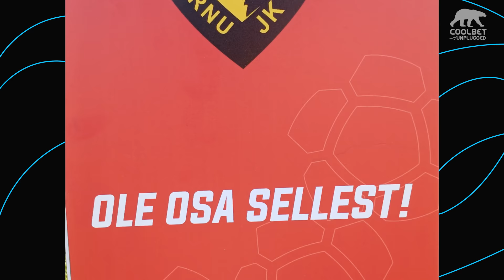COOLBET UNPLUGGED | IGOR PRINS: Mis on Pärnu edu saladus? Kuidas mõjutas Tarmo Rüütli tema karjääri?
"Coolbet Unplugged" 4. osas tegime juttu Pärnu Vapruse peatreeneri Igor Prinsiga, kelle käe all on suvepealinlased tegemas ajalooliselt edukat hooaega! Mis on tänavuse edu saladuseks ning kuidas Prins ise treenerikarjäärini jõudis? Lisaks tuleb juttu Prinsi teekonnast mängijana ning aegadest Levadia peatreeneritoolil. Head vaatamist!
0:00 Sissejuhatus
1:45 Kohtume Prinsiga Flora mängule eelnenud trennis. Millised on mängu- ja trennieelsed rutiinid? Kuidas karistatakse hilinejaid?
7:45 Prinsi teekond Vaprusesse. Kuidas ta linnarivaali ja Tallinna tippude kaudu "Vaprate Karude" etteotsa jõudis? Mida on ta meeskonnas muutnud, et mullune punane latern sel hooajal medalitele mängib?
21:00 Kuidas on Prins treenerina muutunud? Kui olulised on Pärnule fännid ja kodustaadion?
30:15 Prinsi nooruspõlv ja teekond jalgpalli juurde. Millised sündmused viisid teda treeneritöö juurde? Kiired tuleristsed Levadias ja pidev õppimine
41:45 Prinsi debüüteeris A-koondises 1990ndate alguses. Kuidas võrrelda toonast ja praegust koondist? Mis on Eesti jalgpallis vahepeal muutunud ja mida peaksime tegema, et veel suuremaid samme astuda?
45:40 Käimasolev hooaeg - milline on Premium liiga tase hetkel? Mida näitab Vapruse ja Kalevi tänavune edu?
51:08 Heidame pilgu Eesti kõige uuemasse jalgpalli sisehalli. Kas tulevikus saame Pärnu Rannastaadionil kaasa elada just Vapruse euromängudele?